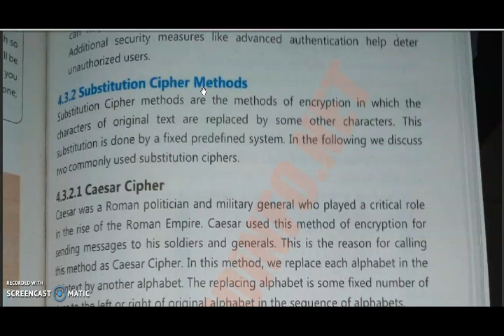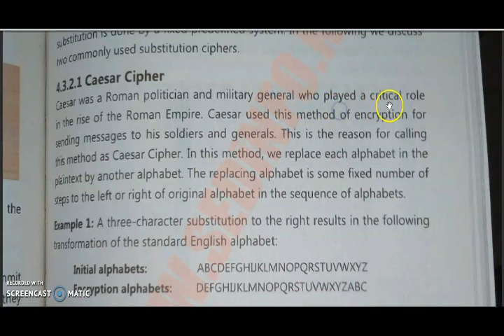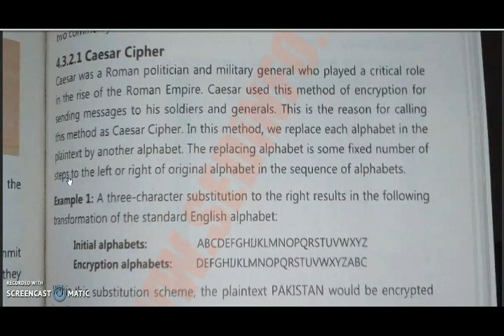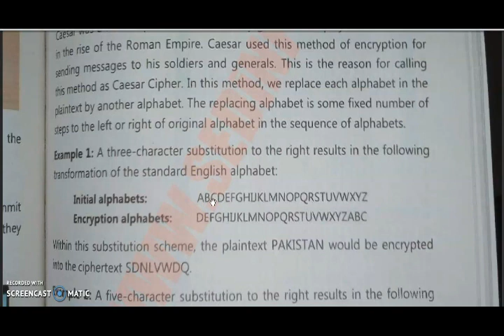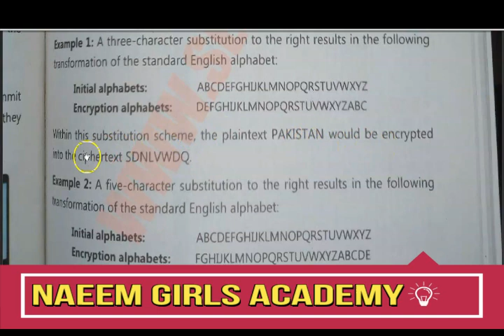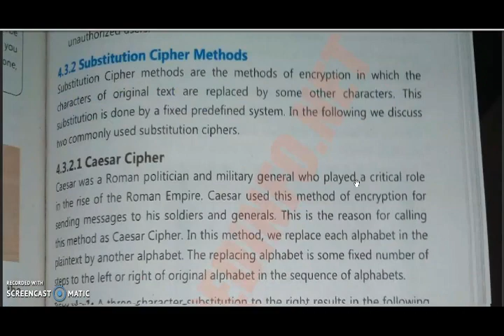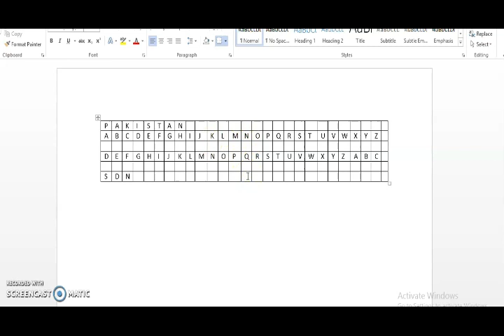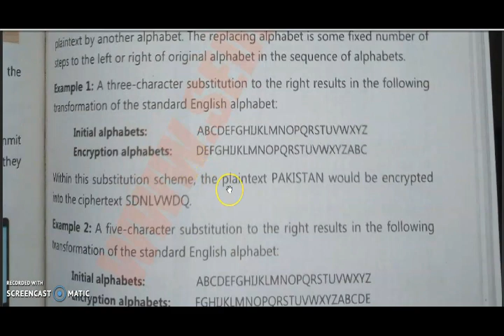Comp 9th [ Caesar Cipher Method ] Lec-23 By Ch Farhan Saeed